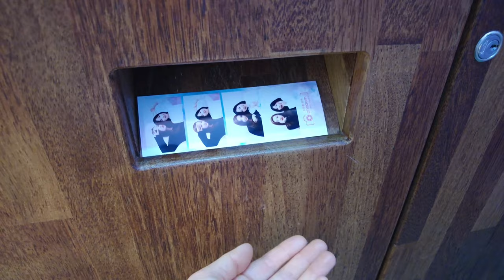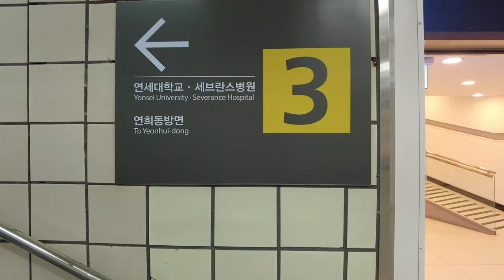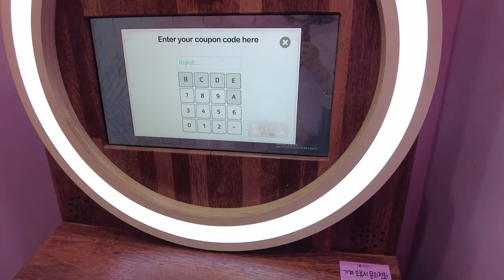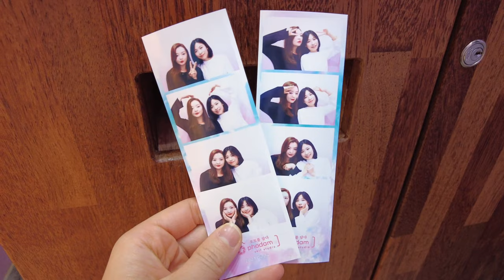【Working in Korea Vlog】 Guitar player on Hongdae Night street | weekend | chicken and beer｜Weiwei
hi everyone
Today I want to talk about simple happiness in daily life
and share with you several ways
to  enhance our sense of happiness in daily life